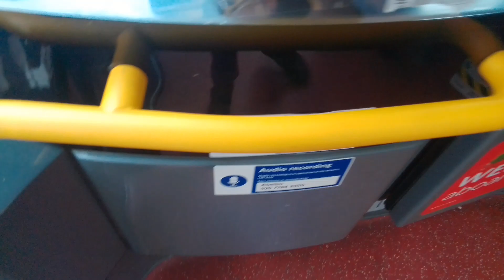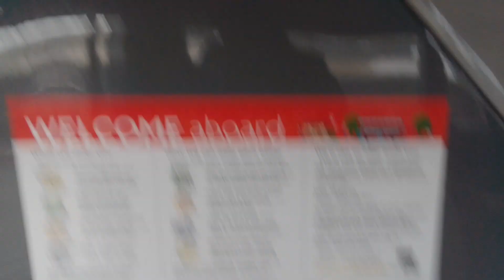Decent Rear Doors | TUK 2527 On Bus Route 344 Part 1